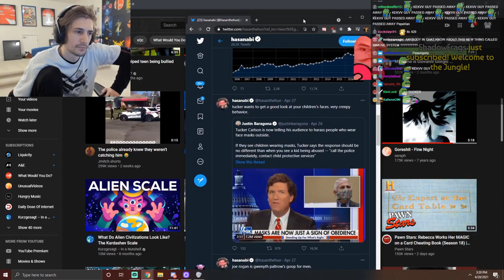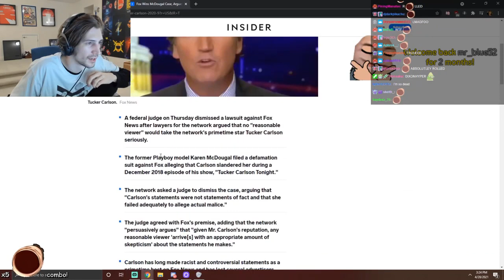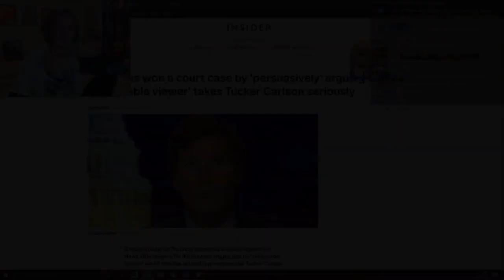xQc Reacts to Fox News Reporter Anti-Masker